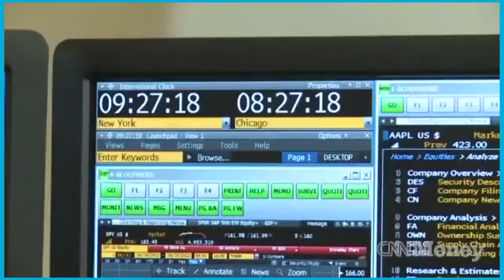2019-09-27 This Is News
Impeachment, Climate Change, & Early Onset Repression